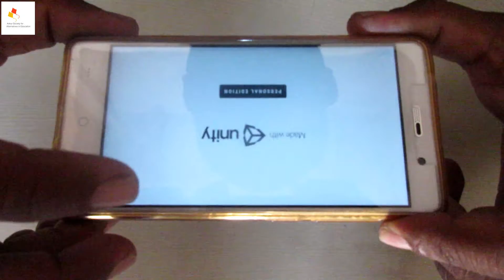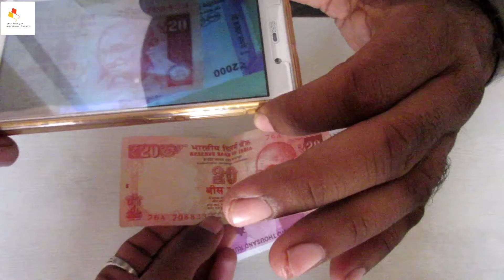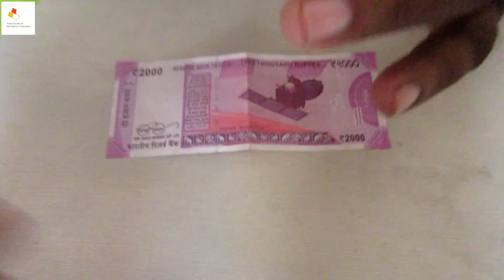Noto ki zubaan (Archive)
सावधान इस ऐप से
अभी तक सिर्फ फोटो के माध्यम से नोट अपना वजूद रखते थे, अब आम लोगो की कहावते सच हो गई है कि नोट बोलता है, अब के युवाओ ने जो प्ले स्टोर से मोदी जी के एप से नोट स्कैन कर, साबित भी कर दिया है कि भारतीय नोट बोलता है। यह ऐप झूठा साबित हो रहा हैं । कोयोकी मोदी के 2000 के नोट को स्कैन करने के बाद भी स्कैन हुए फोटो मे भी बोलता हैं ऐसे दुबलीकेट ऐप से सावधान रहे । यह जनता को गुमराह करता हैं असली नकली मे किसी से लड़ मत जाना।